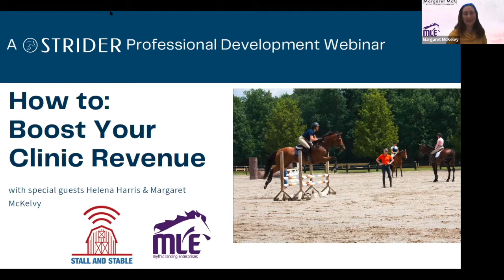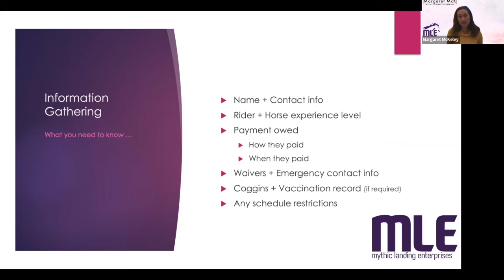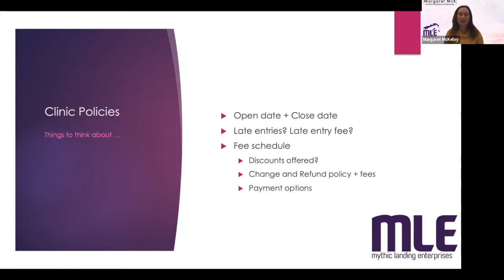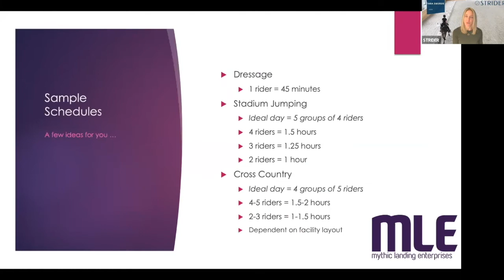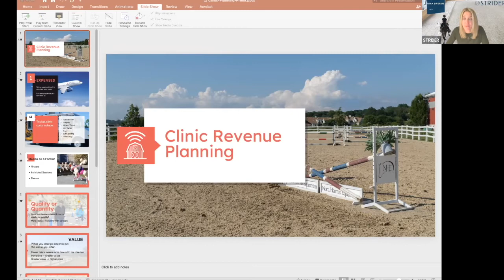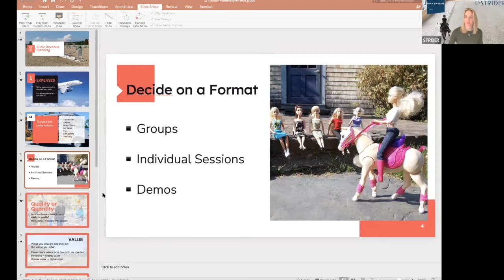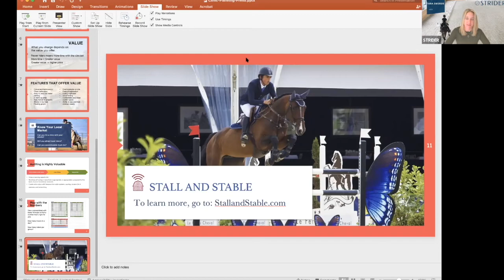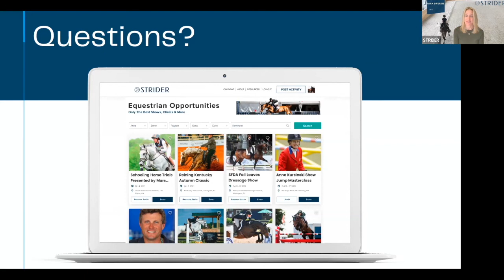How To: Boost Your Equestrian Clinic Revenue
Join Helena Harris of Stall and Stable alongside Margaret McKelvy of Mythic Landing Enterprises for best practices and tips to increase your revenue from hosting clinics in dressage, show jumping, eventing, horsemanship, and any other discipline.

This webinar is part of STRIDER's Professional Development Webinar Series.